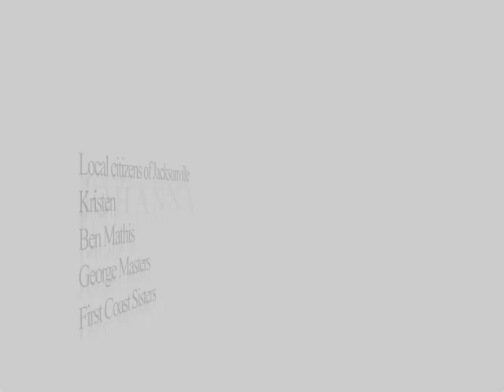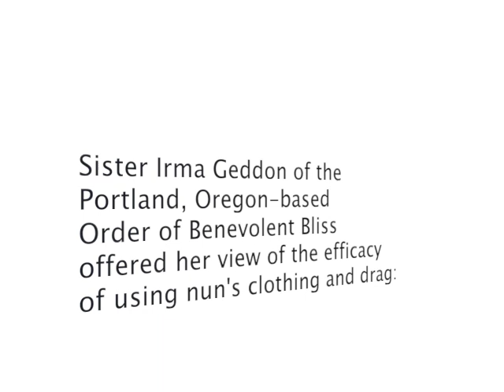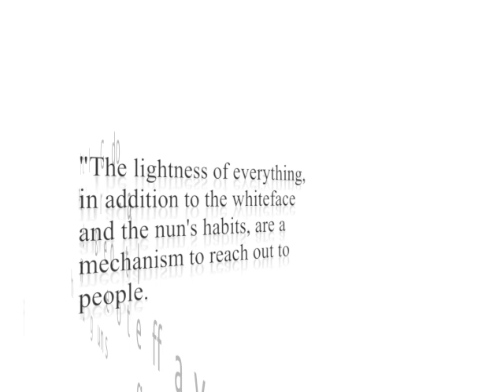Hemming Park Citizens of Jacksonville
Interviews with citizens of Jacksonville, FL about same sex weddings.